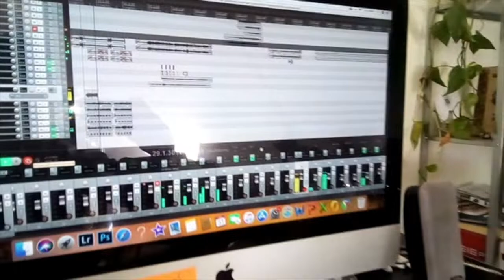Trailer "Songs from the Kathmandu Valley" - Bavarian-Nepalese-Soundadventures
Bajuwarisch-nepalesische Soundabenteuer mit Johannes Haslinger (Zitronen Püppies), Markus Acher (Notwist) & Cico Beck (Aloa Input) ab September als limited Vinyl bei Trikont!
"Auf seiner Reise durch Nepal, hat der Fotokünstler und Musiker Johannes Maria Haslinger neben Foto- und Videoaufnahmen auch akustische Feldaufnahmen von Straßenmusiker*innen und Umgebungsgeräuschen gesammelt, die er für den Tonträger „Songs from the Kathmandu Valley“ in Zusammenarbeit mit Markus Acher und Christoph „Cico“ Beck arrangierte und mit eigenen musikalischen Improvisationen erweiterte. Die collagenartige Bearbeitung des Bild- und Tonmaterials ist eine Reminiszenz an das nepalesische Talent des Improvisierens."
Bavarian-Nepalese-Soundadventures featuring Johannes Haslinger (Zitronen Püppies), Markus Acher (Notwist) & Cico Beck (Aloa Input)